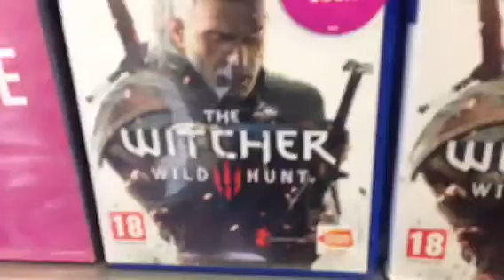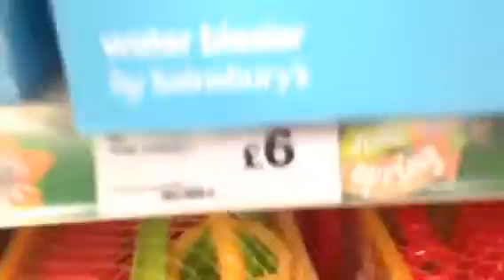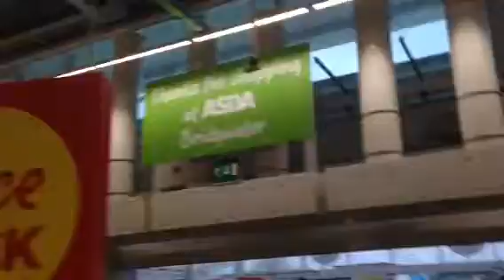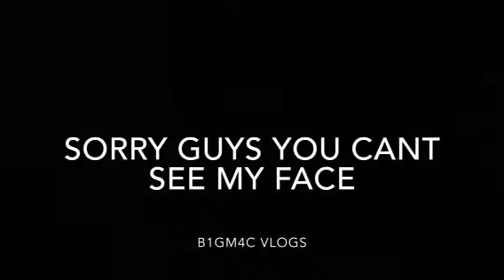Going to the cinema with the lads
Thanks guys for the support